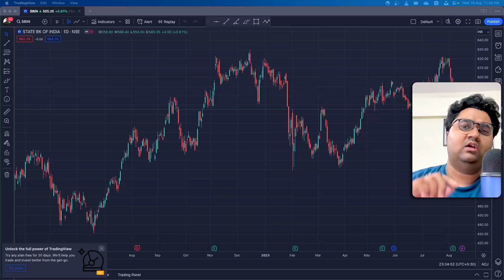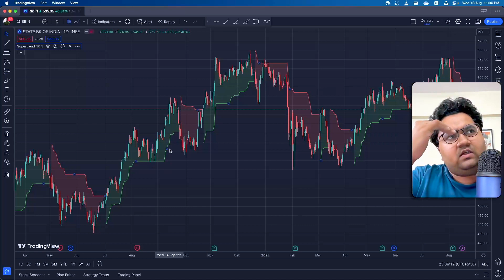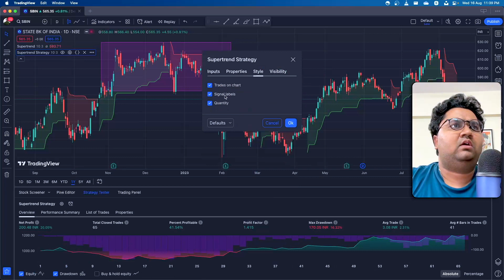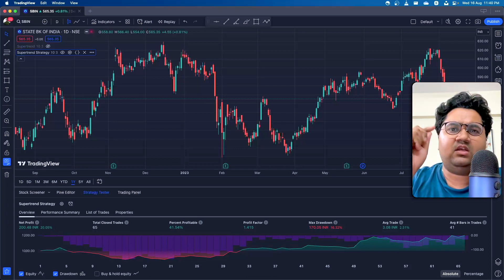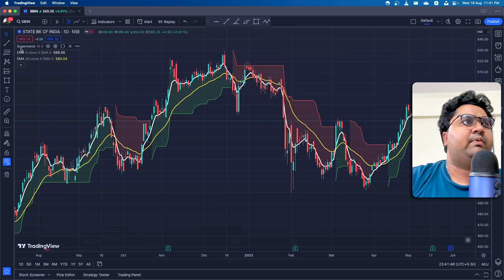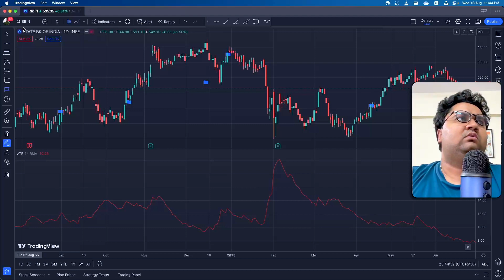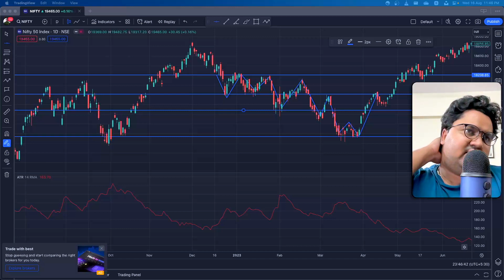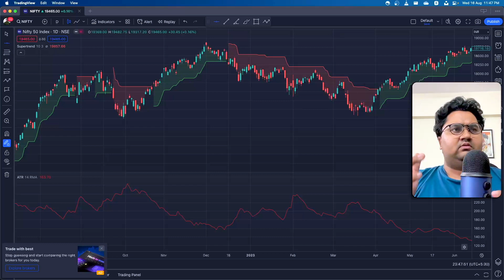How to Use the Supertrend Indicator and ATR for Profitable Trading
The Supertrend indicator and ATR are two powerful technical analysis tools that can be used to identify trends and make profitable trades. In this video, I will teach you how to use these two indicators together to improve your trading results.

We will cover the following topics:

What are the Supertrend indicator and ATR?
How to set up the Supertrend indicator and ATR in your trading platform
How to use the Supertrend indicator and ATR to identify trends
How to use the Supertrend indicator and ATR to enter and exit trades
How to manage risk with the Supertrend indicator and ATR